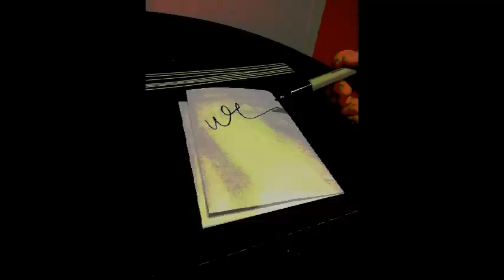Meyer's 19th birthday video :)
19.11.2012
Happy birthday, my dearest best friend. :)
There are many flaws in this video with the audio and everything else that may not look professional. But I really hope you enjoy it! :D There are some people who are not on the video wishing you, I tried to ask as much people as I could.

Songs : Happy birthday by Ina Burton & Birthday by 2AM (your favourite K-band)

PS: I was saying irrelevant things like 'I am wearing thin clothing now its really cold' haha but you know it's me :P I love you my MEYCOKKKKK ;) Best friend forever, you can always count on me xx